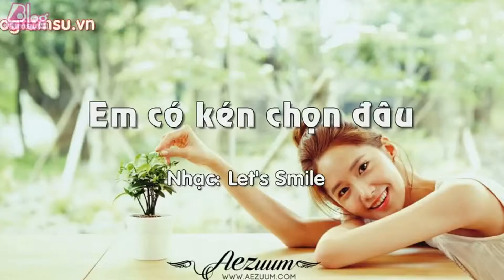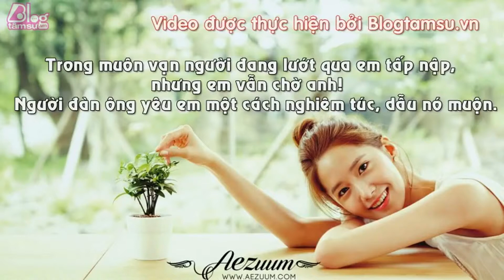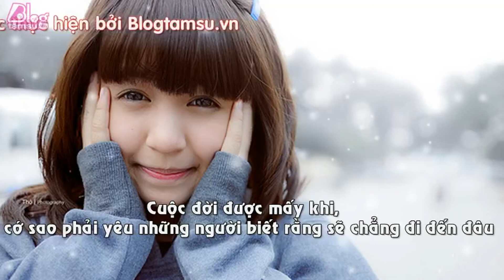Blog Tâm Sự : EM CÓ KÉN CHỌN ĐÂU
EM CÓ KÉN CHỌN ĐÂU
Em thích ở trong phòng
Em thích nghe nhạc buồn
Em lẩn trốn tất cả
Em đã nhiều lần tưởng tượng về anh
Rồi em cười, em cảm thấy hạnh phúc ...